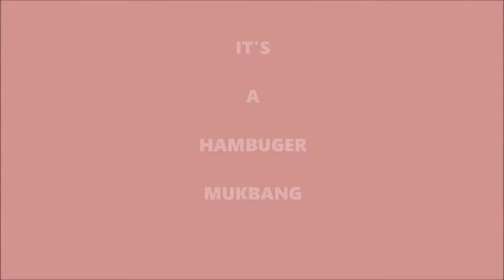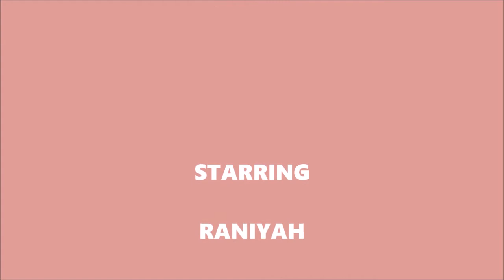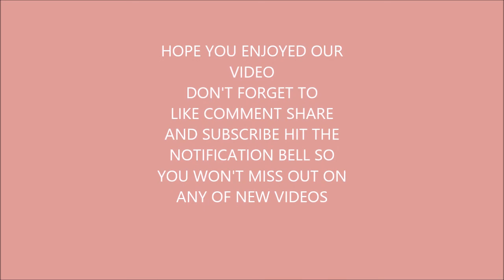Mc DONALD'S HAMBURGERS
HOPE YOU WILL ENJOY THIS VIDEO NOW LET'S GET STARTED

 DON'T FORGET TO HIT THE THUMBS UP BUTTON
AND THAT RED SUBSCRIBE BUTTON, SO SHARE WITH YOUR FRIEND AND FAMILY AND MOST OF ALL DON'T FORGET TO HIT THAT RING DING DONG RING A DING DING DONG THAT BELL SO YOU WON'T MISS OUT ON OUR NEW VIDEOS THANK'S FOR WATCHING.

 DON'T FORGET WE ARE NEW.